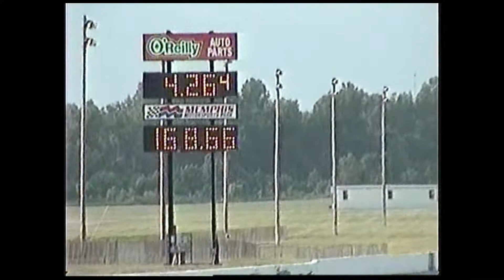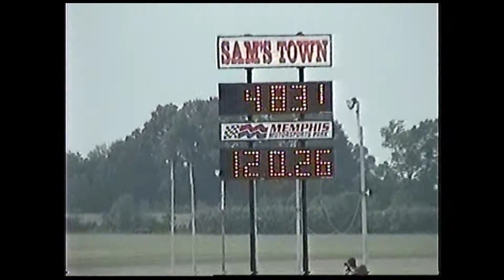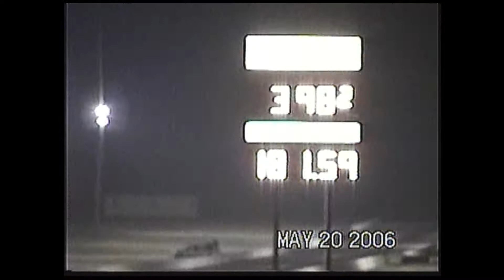ADRL 2006 Memphis Drags Rare Video Pro Extreme and Pro Nitrous Part 12 of 12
Thank You In Advance ADRL 2006 Memphis Drags Rare Video Pro Extreme and Pro Nitrous Part 12 of 12